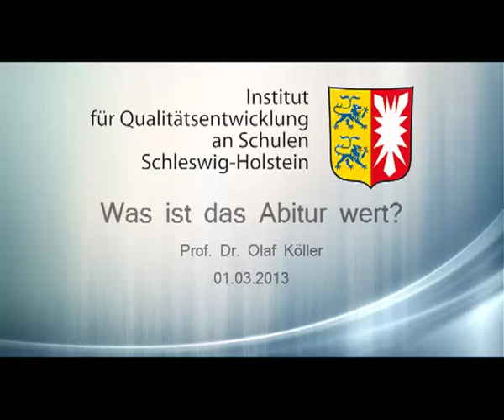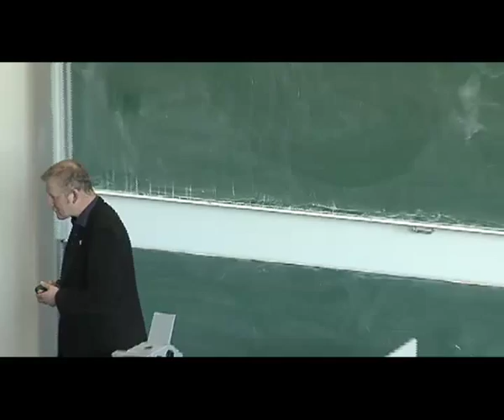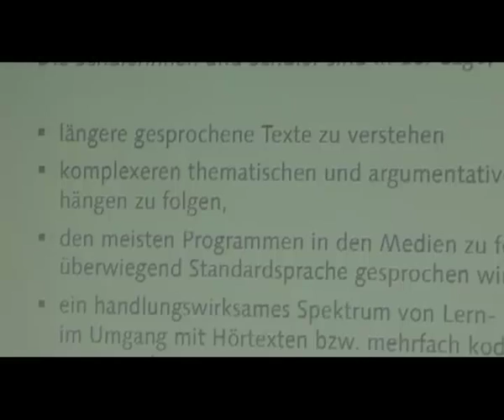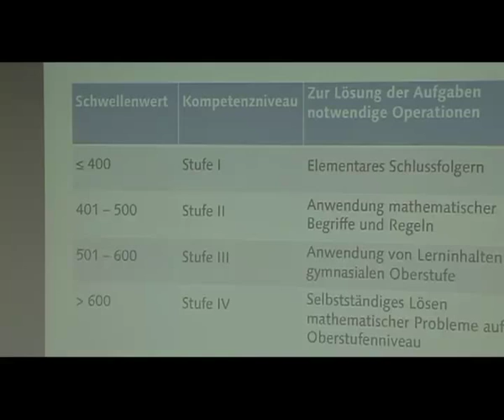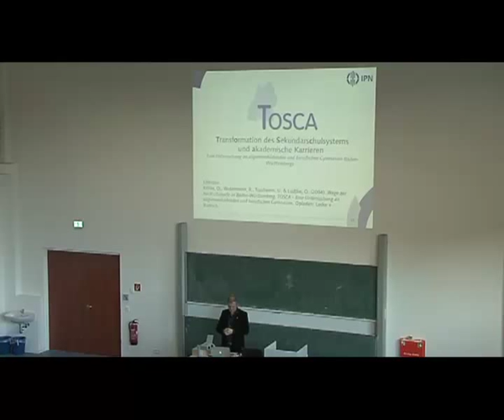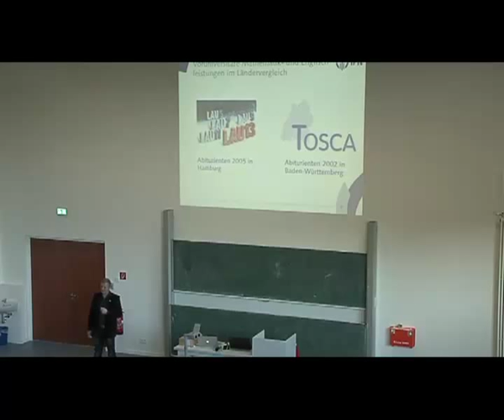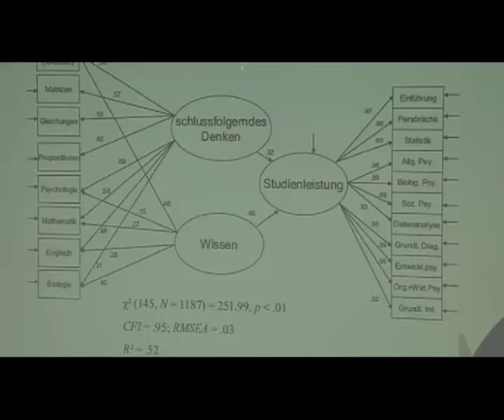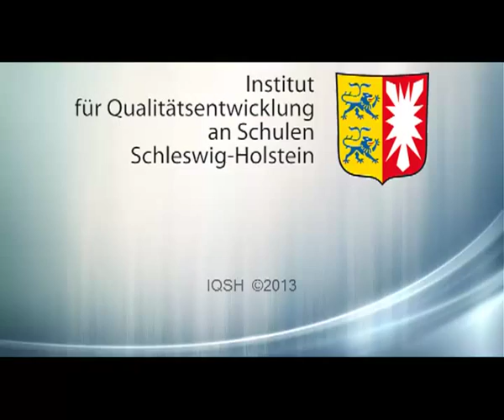Was ist das Abitur wert? - Schulleistungen und Studienerfolg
Vortrag vom 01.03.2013 in der Christian-Albrechts-Universität zu Kiel.
Prof. Dr. Olaf Köller, IPN Kiel

Dieser Vortrag wurde im Rahmen des Master-Studiengangs: "Schulmanagement und Qualitätsentwicklung" gehalten.